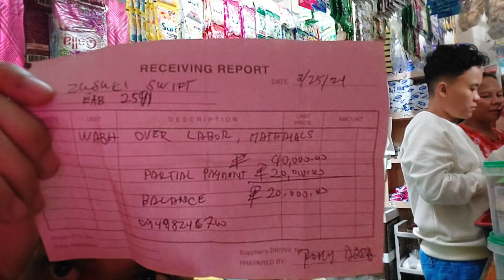ANG PLANO NG PAMILYA NI ATE ROWENA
ISANG MAPAGPALANG ARAW MGA KALINGAP!

MULI MARAMING SALAMAT SA SUPPORTA!
IN EVERY UPLOAD.

SA MGA GUSTO PO MAG PAABOT NG TULONG:
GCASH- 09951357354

BANK ACCOUNT:
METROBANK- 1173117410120